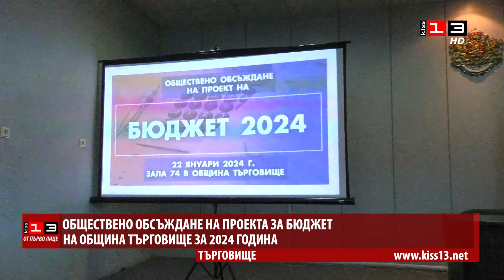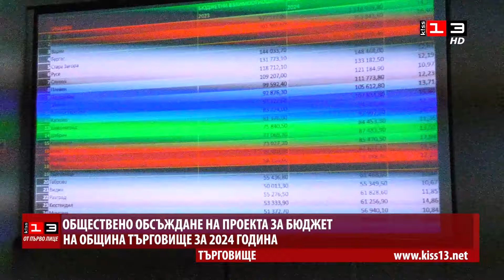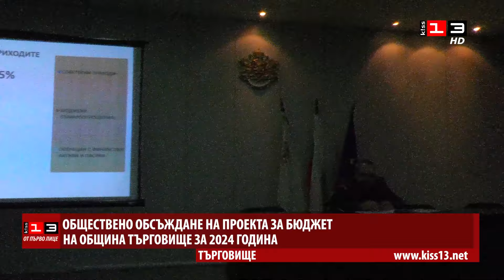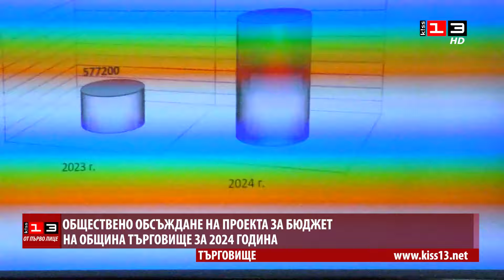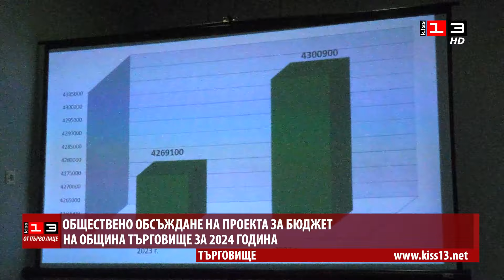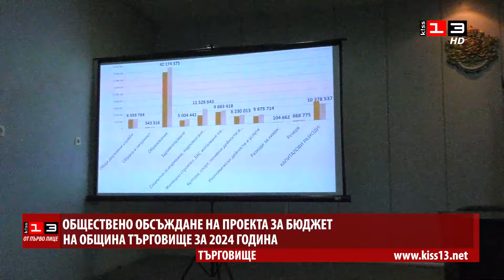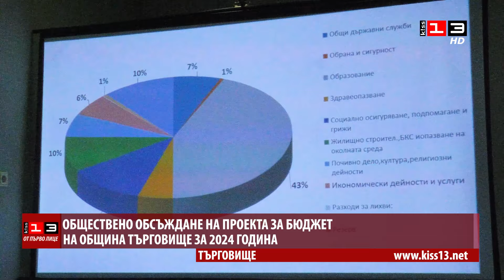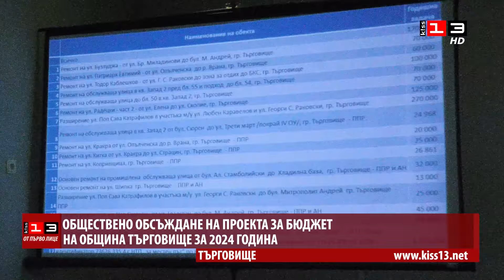ОТ ПЪРВО ЛИЦЕ: Парите на Търговище през 2024 година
Пълен запис от провелото се обществено обсъждане на проекта за бюджет на Община Търговище през 2024 .

На него заместник-кметът Валентин Велчев представи основните пера и начинът, по който ще бъдат разпределени средствата.